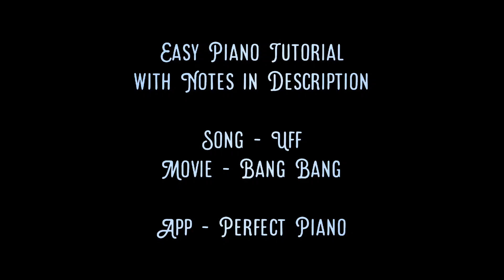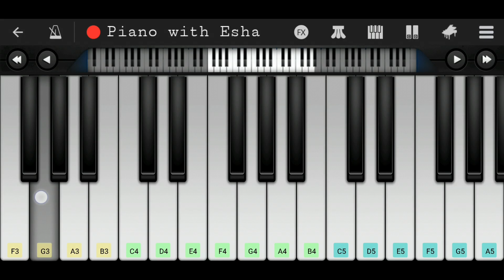Uff (Bang Bang!) | Easy Piano Tutorial with Notes | Perfect Piano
Easy Piano tutorial/lesson of the song 'Uff' from the Hindi/Bollywood movie 'Bang Bang!'.

Uff mere dil mein thodi khaali si jagah thi
A4  G4  F4  G4  F4  G4  F4  G4  F4  G4  A4  A4  G4  F4

Tune aake bin kiraaye ye jagah li
A4  G4  F4  G4  F4  G4  F4  G4  F4  G4  A4  A4  G4

Kuch keh bhi na saki, ye kaisi bebasi
F4  E4  F4  G4  F4  F4,  F4  E4  F4  G4  F4  F4

Yun chupke chupke aaya bin bulaya mehmaan
F4  E4  F4  G4  F4  E4  F4  G4  F4  E4  F4  G4  G4  G4  A4  F4  G4

Humko na khabar kab kaise aaya wo, oo oo..
F4  C5  G4  F4  F4  D4  F4  D4  F4  G4  A4  A4#  F4,  F4  E4  A3  A3  F4  E4

Dil se khus-phus kya farmaya wo, oo oo..
F4  C5  G4  F4  F4  D4  F4  D4  F4  G4  A4  A4#  A4,  F4  E4  G3  G3  F4  E4

F4  C5  G4  F4  F4  D4  F4  D4  F4  G4  A4  A4#  A4,  F4  E4  G3  G3

Ho ho…
A4  G4  A4  F4  G4

Uff tune aake bin kiraye ye jagah li

Uff.. mere dil mein thodi..
A4  G4  F4  G4  F4  G4  F4

Uff uff Mere dil mein thodi khaali si jagah thi
A4  A4  G4  F4  G4  F4  G4  F4  G4  F4  G4  A4  A4  G4

Kya kya karaogi khwabon mein humse
A4  D5  A4  D5  E5  F5  F5  E5  A4#  A4  A4#  A4  G4

Badloon main rang kitne khamkha
A4  D5  A4  D5  E5  F5  G5  E5  F5  F5

Uda uda ban ke gubbara
A4  A4  A4  A4  A4  D5  A4  D5

Haule haule tune pukaara
G4  G4  G4  G4  G4  C5  G4  C5

Jahaan bhi wahaan ye jaaye
C4  D4  E4  F4  G4  A4  A4#  A4

Chalo chalo yun aankhein meeche

Dheere dheere ye tere peeche

Zara zara ye kheenche kheenche
G4  G4  G4  G4  A4  G4  A4  G4

Dekho na dekho
F4  F4  C5  A4#  A4

Cheers
Esha